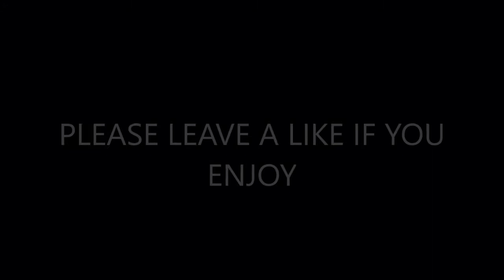7 Archangels - Destiny Montage vol.2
yo i know its 94 subs but i know that we could reach to a 100 after this video show some love and support by liking and subing !!